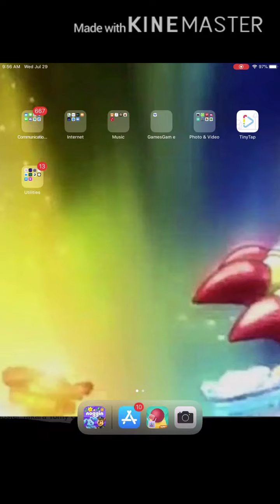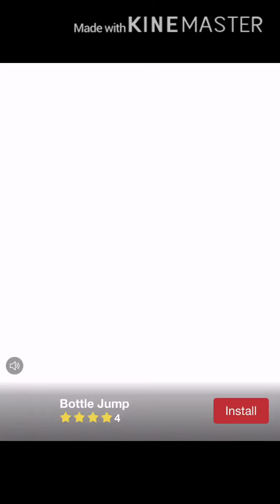This game has so many ads